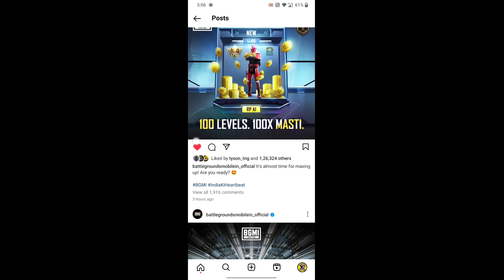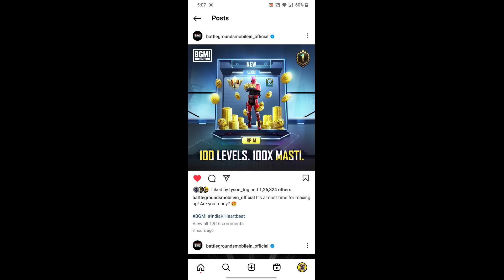Bgmi * NEW * Royal Pass Season Officially Confirmed | 2.7 Patch Notice !